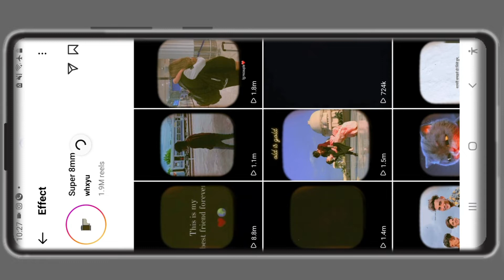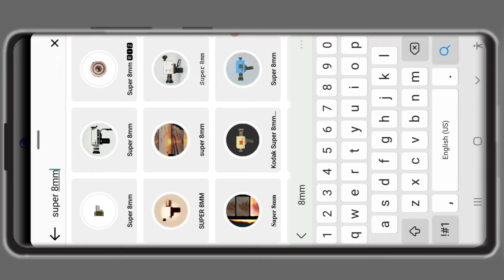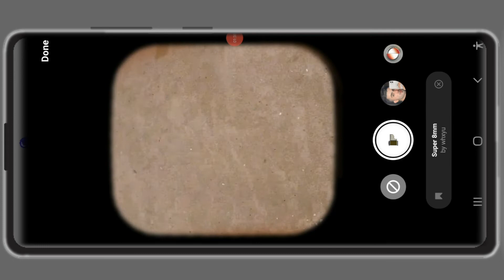Instagram reels viral video editing | Super 8mm reels video tutorial | new filter instagram trending